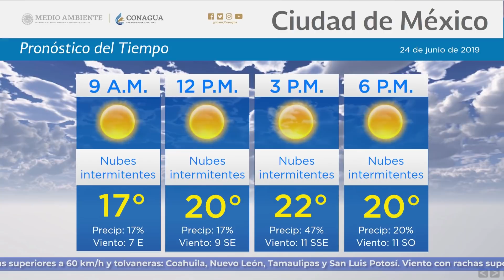Pronóstico del Tiempo 24 de junio de 2019 8:00h